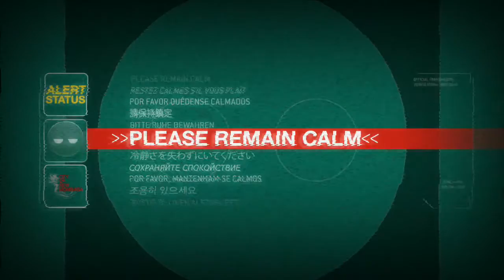Halo 3 recon trailer.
This is the trailer for halo 3 recon a new campaign for halo 3 where you take on the role of a lone ODST (orbital drop shock trooper.)